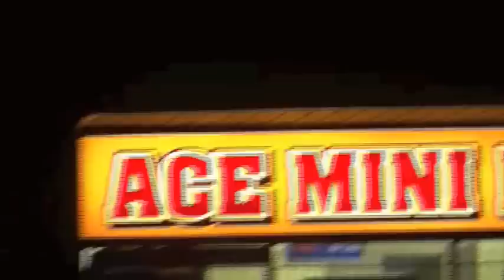Casper Marcus f/ Culture - Let The City Know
TreeTop Entertainment brings you "Let The City Know" - Casper The Ghost feat. Culture off "The Marcus Morris Mixtape 3" .

For More Goodies...

Produced By: Culture
Directed By: Casper
Edited By: Culture & Kehmak